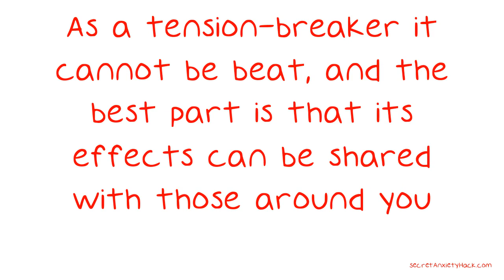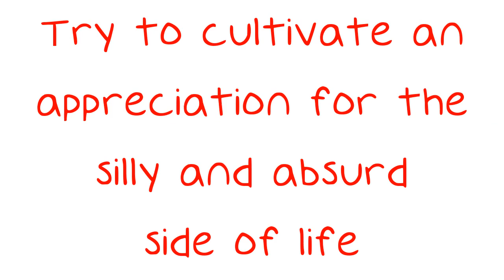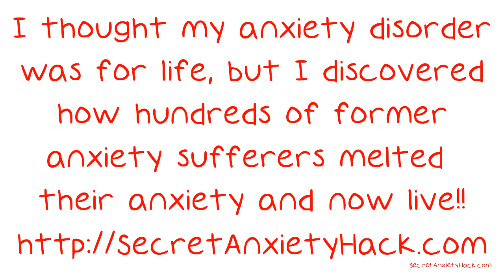Linving An Anxious Life?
Linving An Anxious Life? Learn Some Control Here. When you suffer from anxiety, life can be difficult. While your doctor is the best person to help you to get your anxiety under control, there are a few things that you can do to reduce your anxiety levels considerably. This video contains a few anxiety-busting tips that you can start trying today.